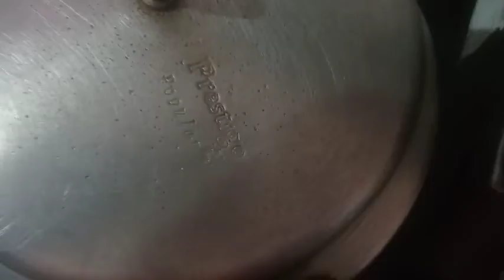🤤today special vegbiriyani and soyabeens 🤤 simple dish vaanga epdinu pappom 🙏 அன்பை பகிர்வோம்